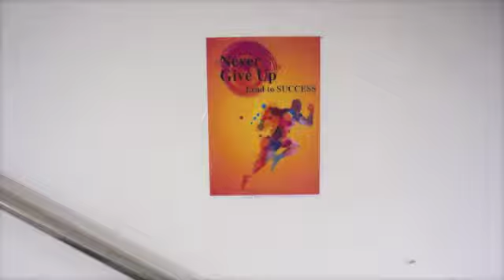Earth Hour 2015 @ YTL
On the eve of Earth Hour, we at Yes decided to save electricity and walked the stairs for the day! Yay!